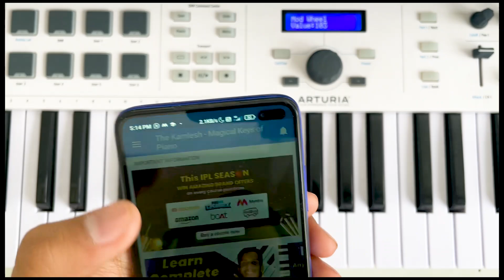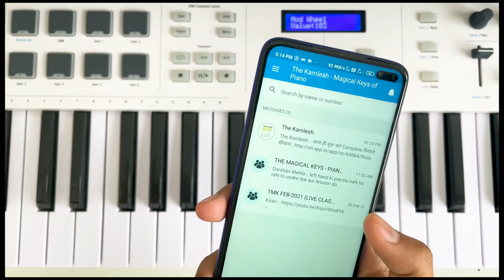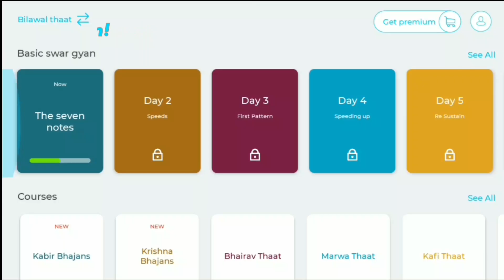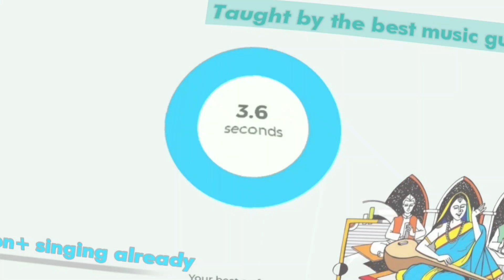Suhana Safar Aur Ye Mausam Haseen - कोई भी पीयानो पर सीख जाएगा | Easy Piano Tutorial | The Kamlesh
Complete Piano (Step By Step) सीखने के लिए अभी Download करिये 'THE KAMLESH APP'